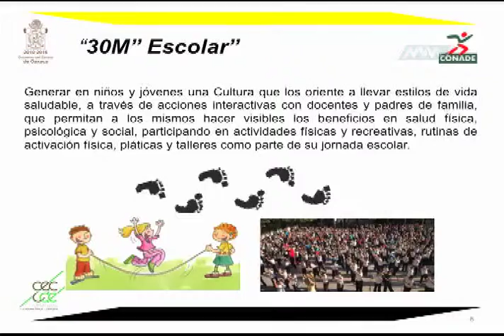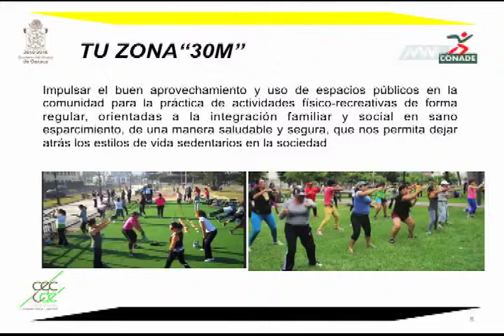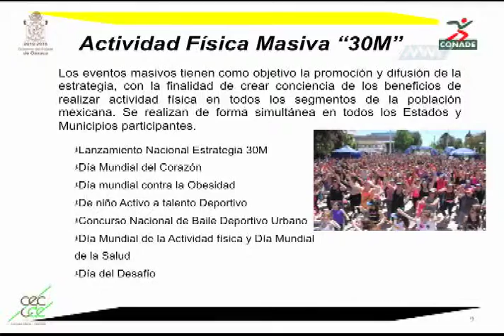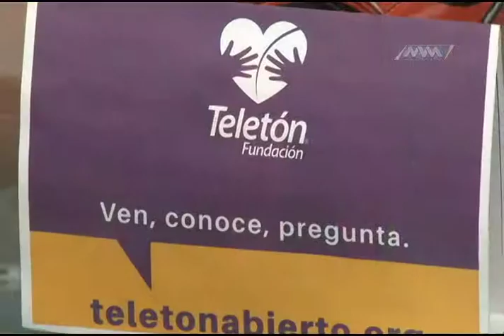DEPORTES PARTE 3 MVM Television